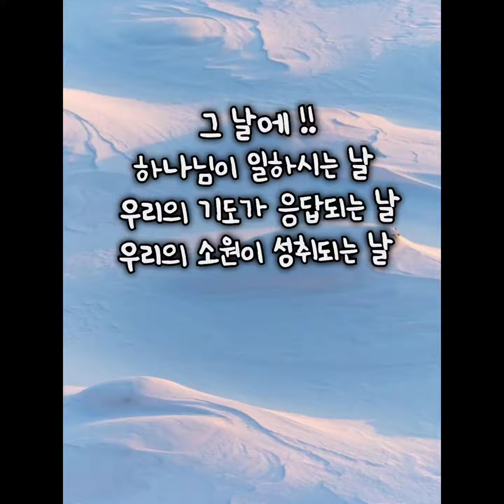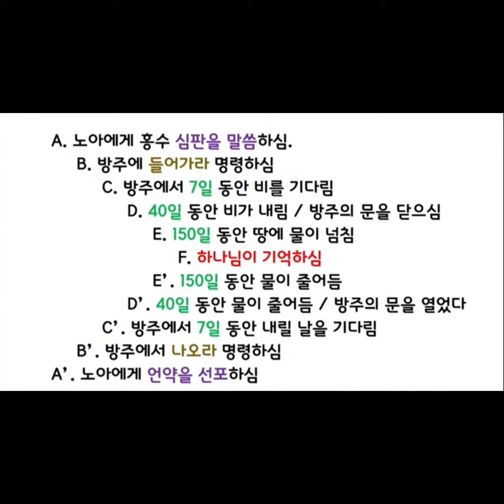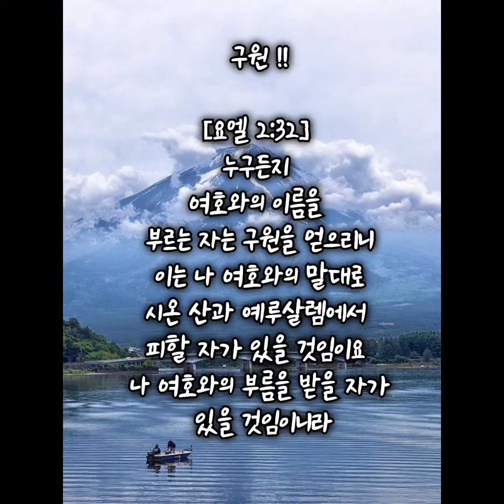꽃 !! 영육을 강건하게 (2022.8.18)